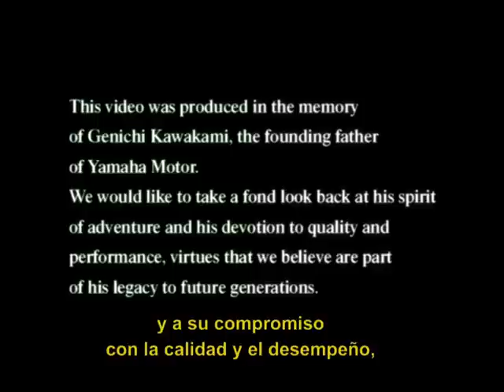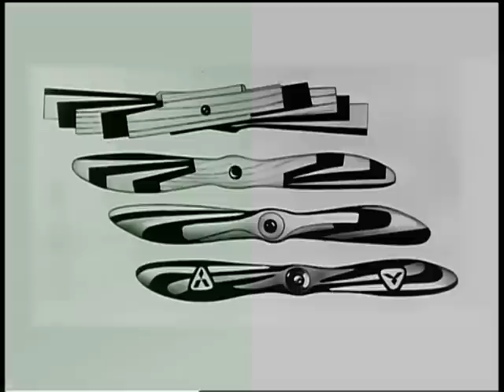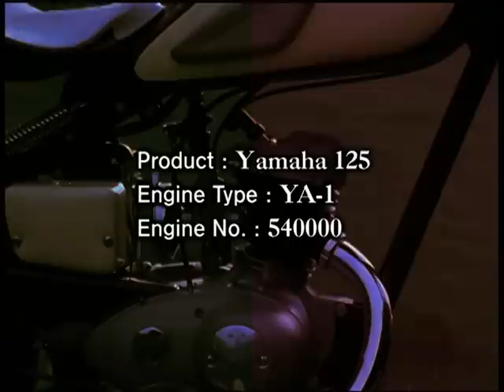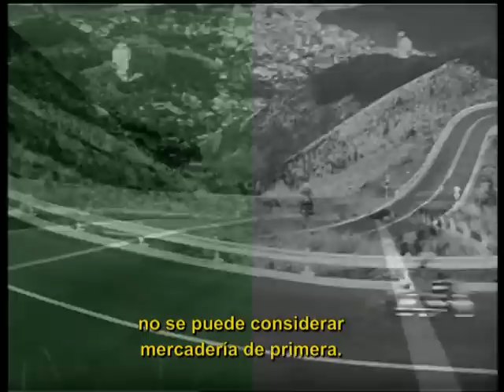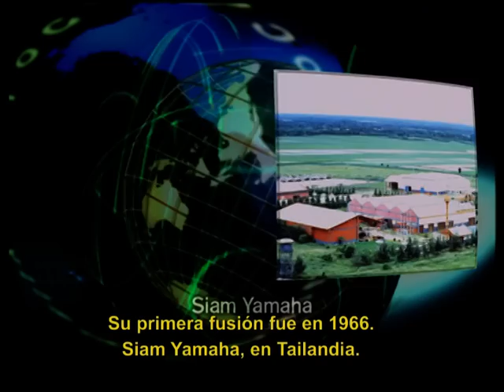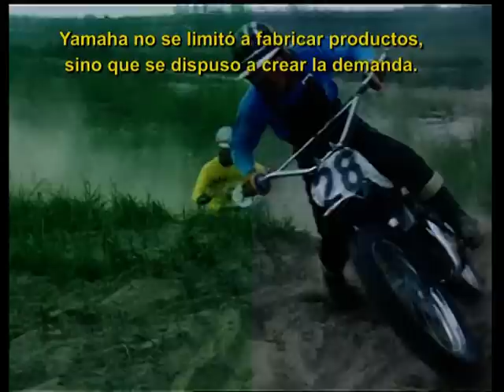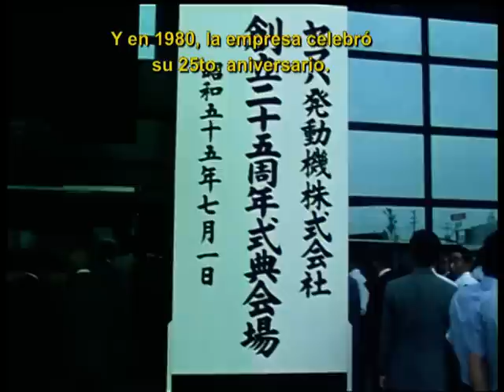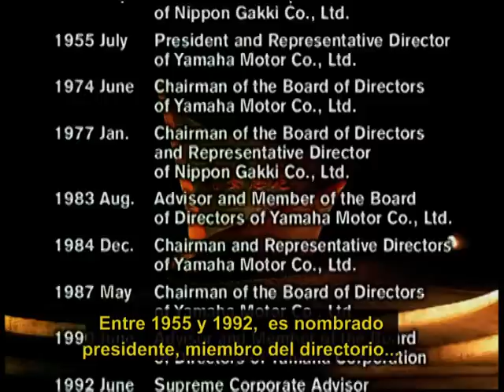Historia Yamaha Motor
Conocé el legado que Genichi Kawakami dejó al crear Yamaha Motor